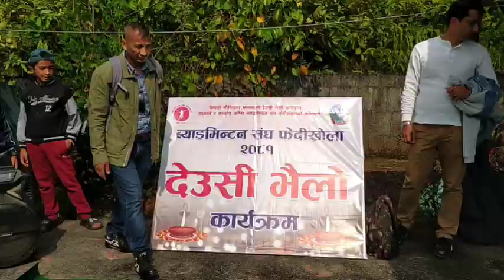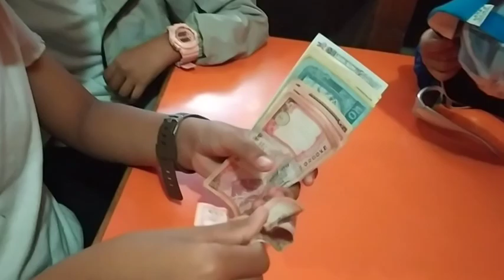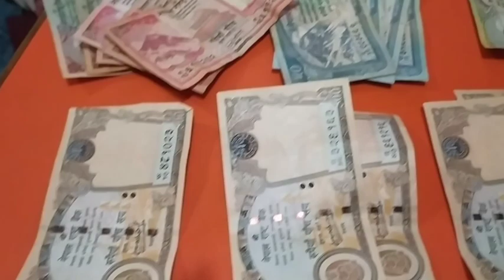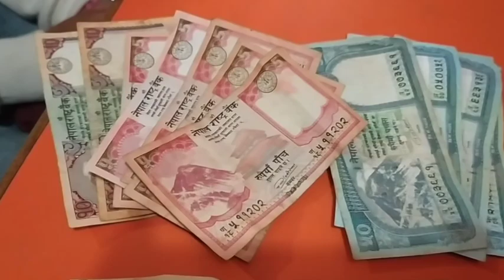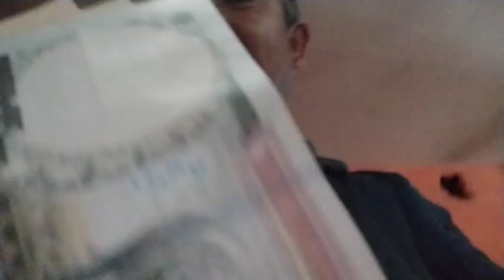चिल्लर टोलिको देउसी भैलो 2081